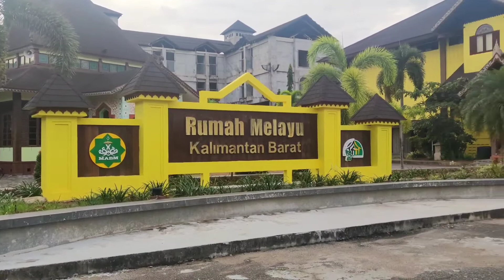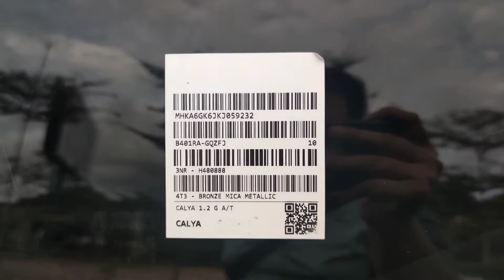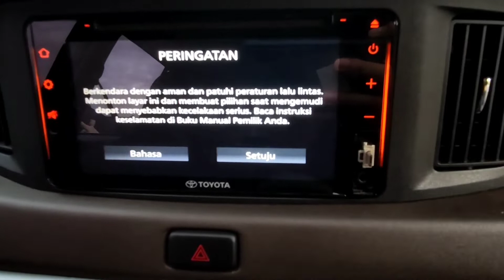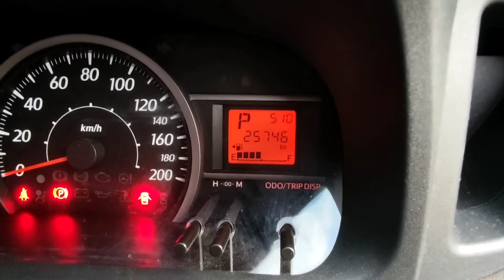Calya 1.2 G Matic 2019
Di Jual !!!
Toyota Calya Facelift 1.2 G Matic Tahun 2019-Mobil Bekas Pontianak

- Pemakaian Pribadi
- Plat KB Pontianak / Eks mutasi plat B
- Tidak ada bekas tabrak dan banjir
- Mobil Full original, Pajak On
- Unit Siap pakai

Harga : 142 Juta Nego Setelah Cek unit